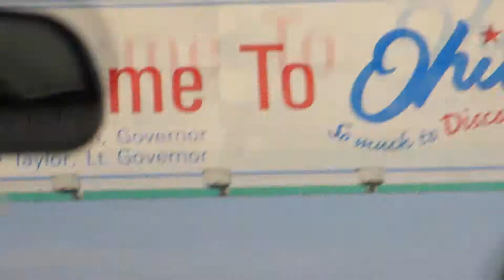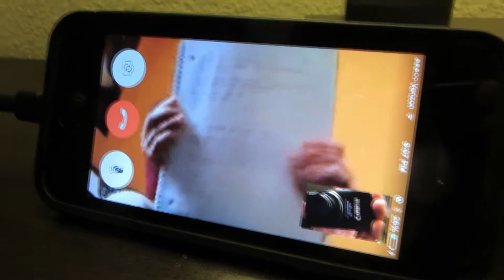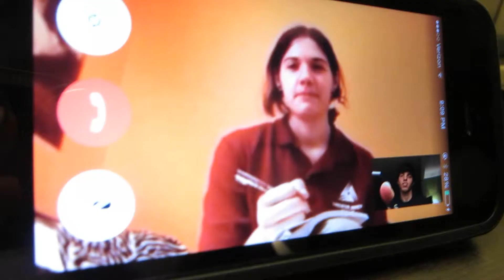MEET AT APPLEBEE'S AGAIN! (Trip to PA - Part 1)